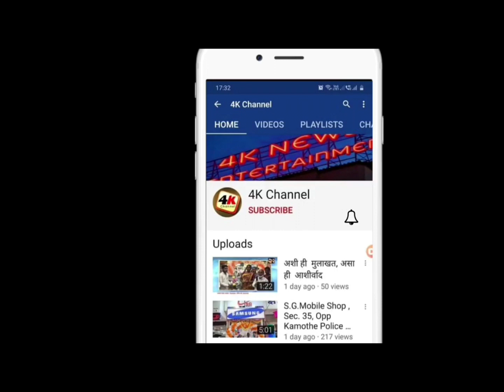Kia Moters चा आडमुठेपना, रहदारीच्या रस्त्याची अडवणूक, रहदारीच्या लोकांना जाण्या-येण्यास त्रास.